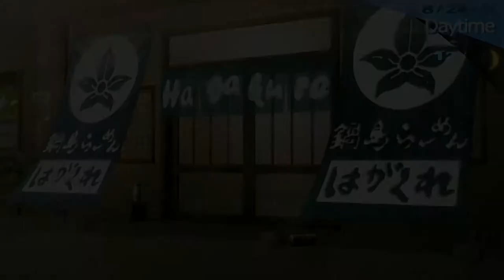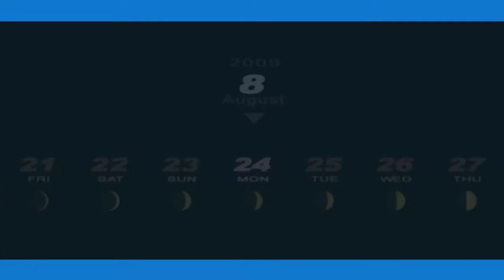Persona 3 P - 88 [8/24 - 8/26] Akihiko & Shinji, Film Fest Lovers, Akihiko & Koro, Hanged 6, Devil 8